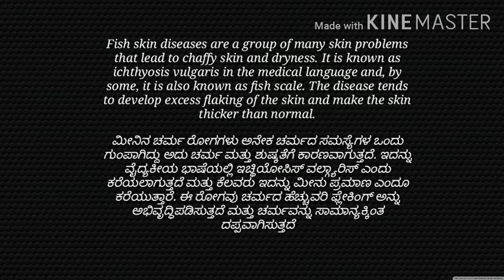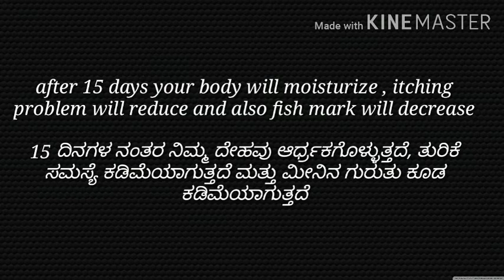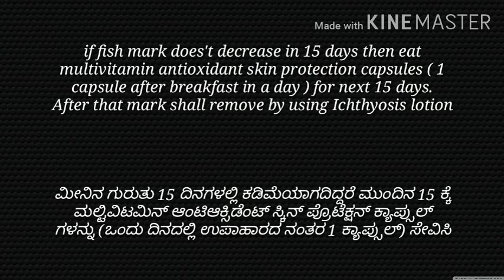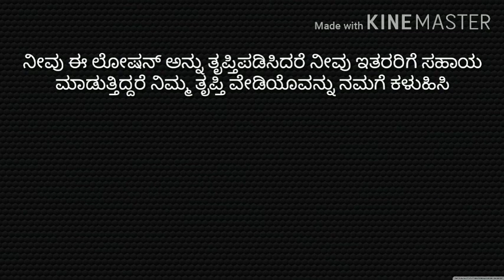Icthyosis removing lotion details in kannada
For more details call or WhatsApp in 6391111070